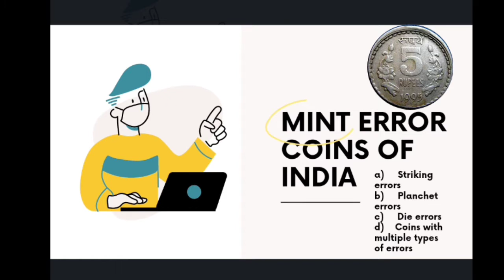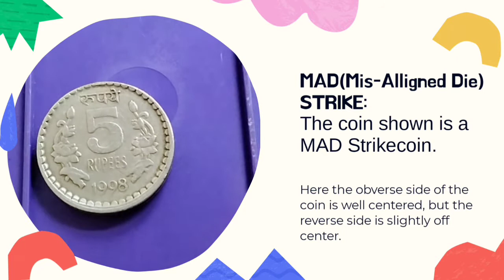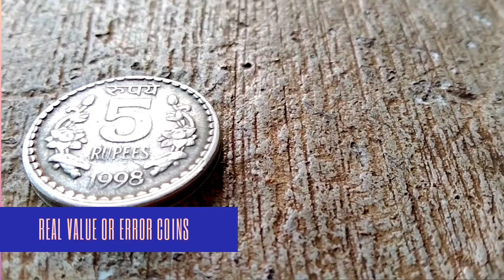Die error variety 5 rupees 2 rupee coin value || sell ERROR coins and earn in lakhs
This video contains about error coins,die error coins and more error coins .

5 rupees error coins,